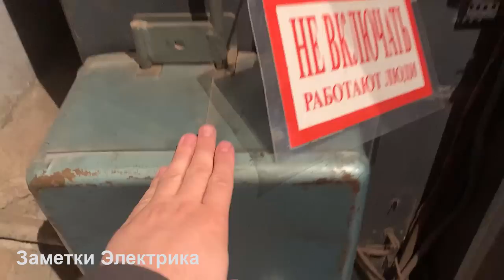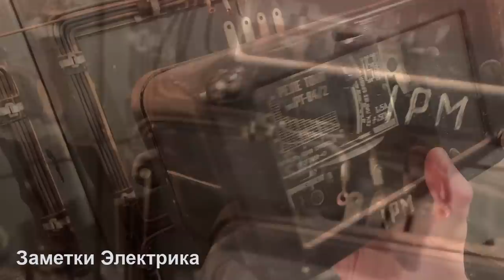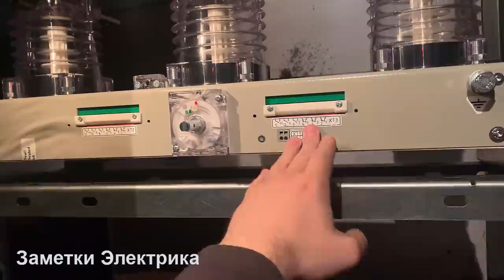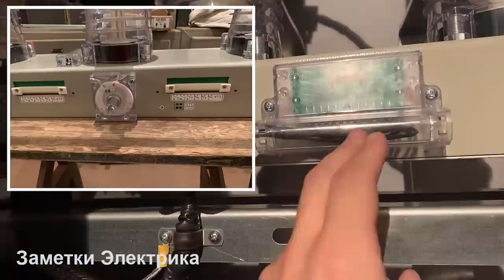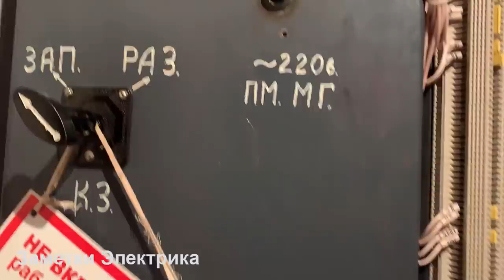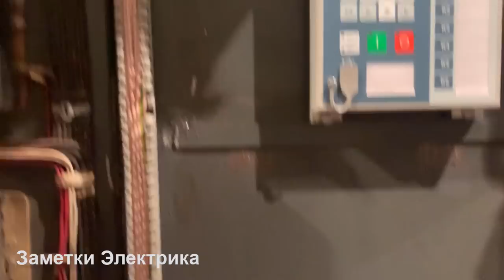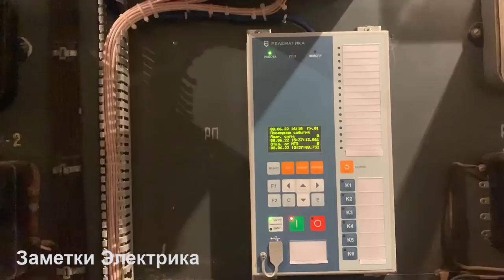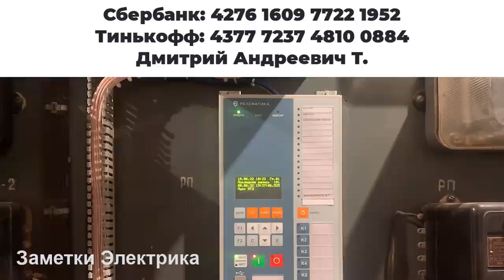Ретрофит ячейки КСО. Замена высоковольтного выключателя и релейной защиты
Очередной ретрофит ячейки КСО напряжением 3 (кВ). Замена высоковольтного масляного выключателя ВПМ-10 с электромагнитный приводом ПЭ-11 на вакуумный выключатель BB/TEL-10 серии Таврида Электрик с коммутационным модулем LD-8 и блоком управления СМ_16. Замена релейной защиты на базе индукционных реле РТ-80 на современный микропроцессорный терминал ТОР-200 от Релематики.